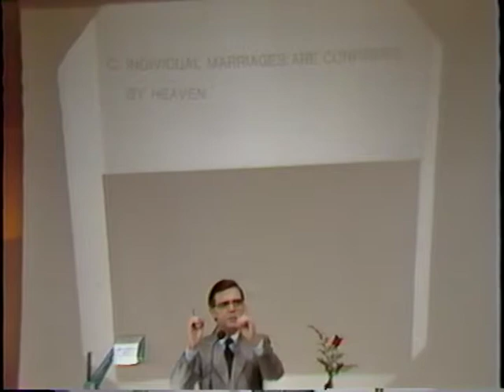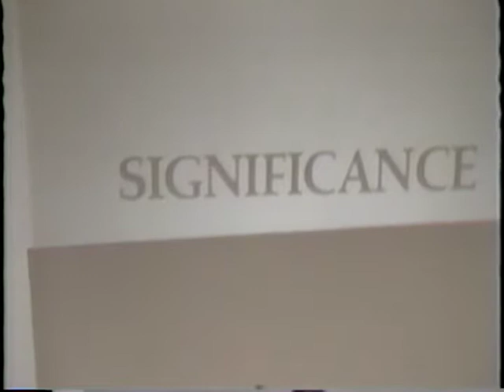Alec Brooks Biblical Perspective on Marriage Episode 4